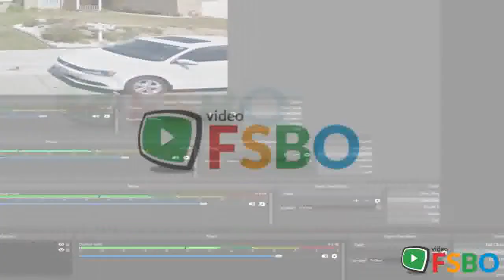Summary - 30443 Sunrose Pl Canyon Country, , CA 91387 Home Sale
For sale: $500,000. Beautiful private single story home with open floor plan located on a cul-de-sac in the California Canyons neighborhood of Santa Clarita. This home boasts nice architecture design, neutral decor, vaulted ceilings, new carpets and hardwood floors, ceiling fans, gas fireplace, eat in kitchen, and dining room, master bedroom w/ private en suite bath and access to covered patio. Outside you will enjoy this private backyard w/ mountain views, landscaped, blocked walls, and covered patio for entertaining.

Canyon Country,  Real Estate Sale
Canyon Country,  Property Sale
Canyon Country,  Homes Sale
Canyon Country,  Single_Family Sale